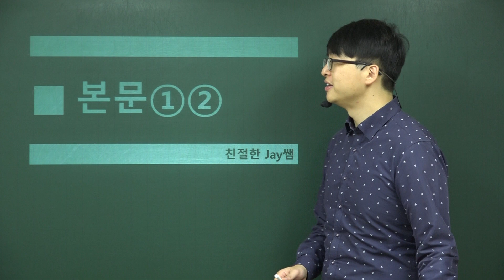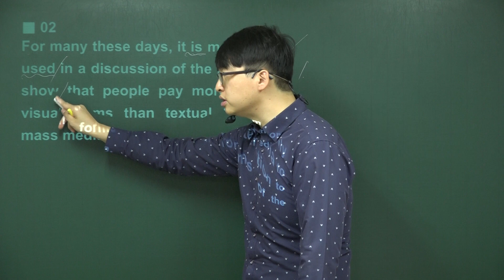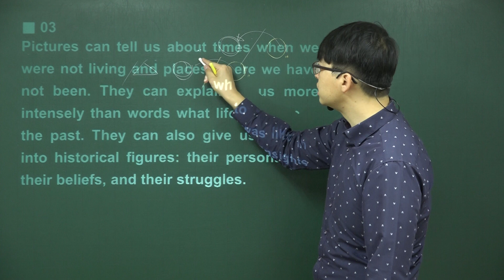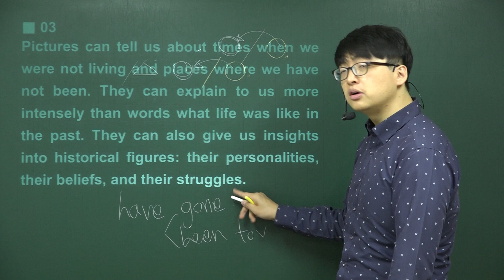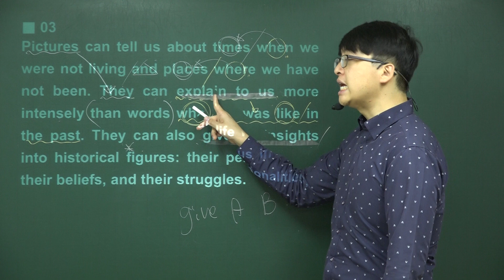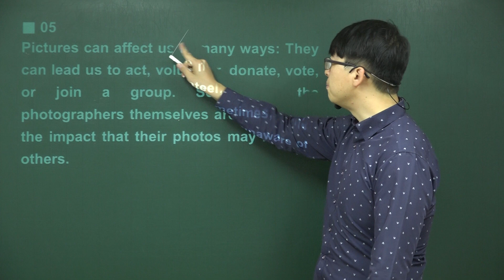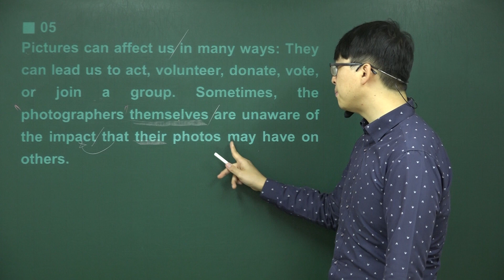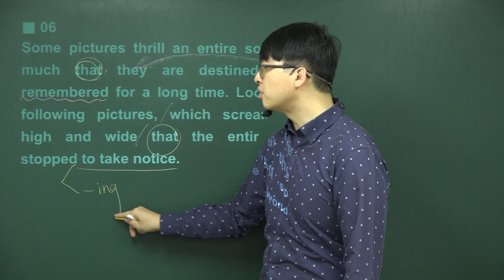영어1 비상 홍민표8과-1,2 (고등영어내신)